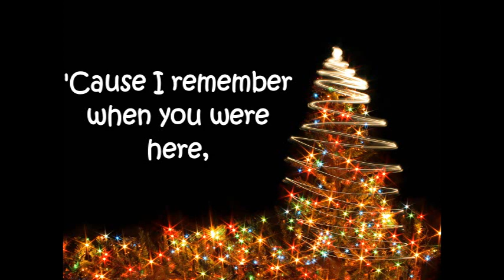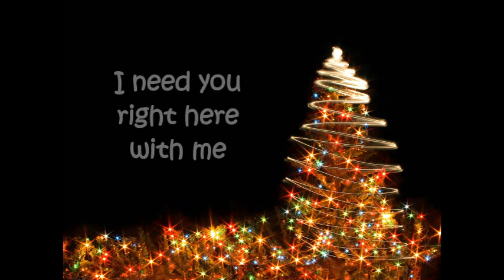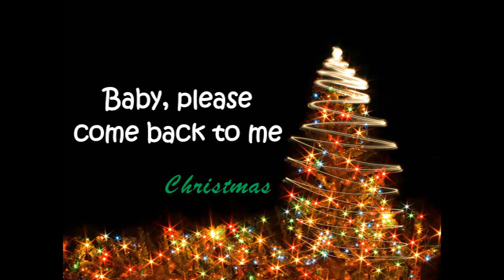Straight No Chaser - Christmas (Baby Please Come Home)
"Christmas (Baby Please Come Home)" by Straight No Chaser, off of the Holiday Spirits album. Atlantic Records.
Image was found on Google, credit to whoever made it.